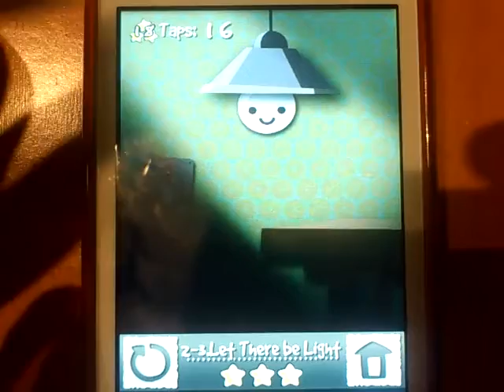TAP PLAY 2-3 Let There Be Light